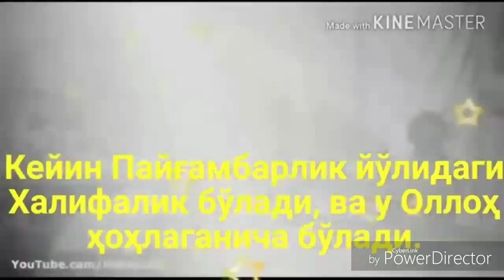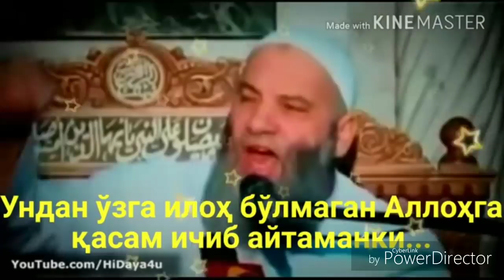ХАЛИФАЛИК КУРОН ВА ХАДИСЛАРДА БОРМИ?